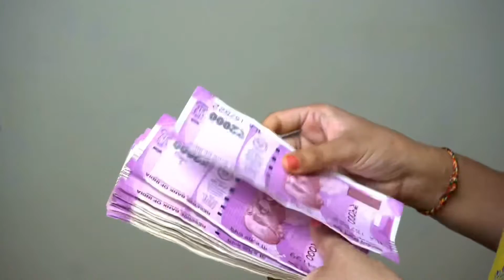Most powerful words on knowledge by Amitabh Bachhan |by vivekavlley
Hello,Guyzz aap sabhi ka vivekvalley me haardik swagat hai🙏🙏

Today in this video we have come up with Shri Amitabh Bachhan Ji motivational speech on students education life and why education is power in life..one can robbery your wealth but can’t steal your knowledge so earn it gradually and further many examples in video of eklavya dedication and hard work ended into good results so keep your shield as education .
once you learn swimming and cycling you never forget in life just need a proper start.
Give your exams without exam stress with eagerness and hope for the best.

Latest video on our channel

1.Best life lesson given by shree krishna to karn by vivekvalley

2.Most powerful words on knowledge by Amitabh Bachhan|by vivekvalley|